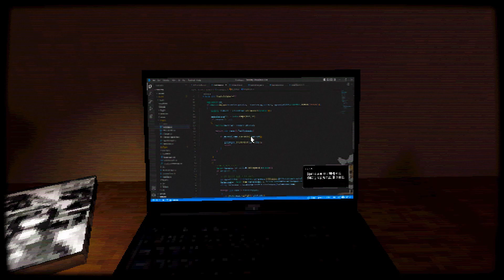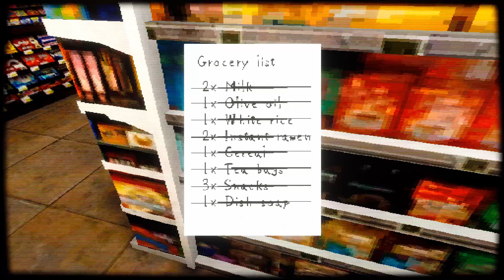Teke Teke Moonlit Dread - Scary Games